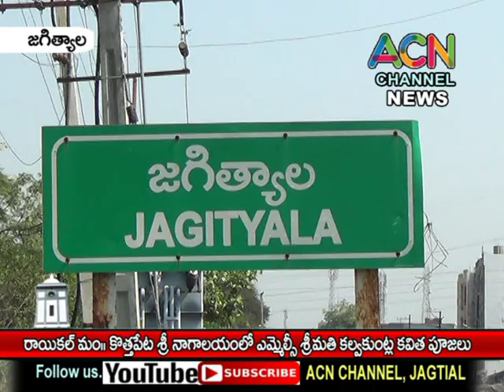జగిత్యాల జిల్లా రాయికల్ మం. కొత్తపేట శ్రీ నాగాలయంలో నిజామాబాద్ ఎమ్మెల్సీ కవిత ప్రత్యేక పూజలు